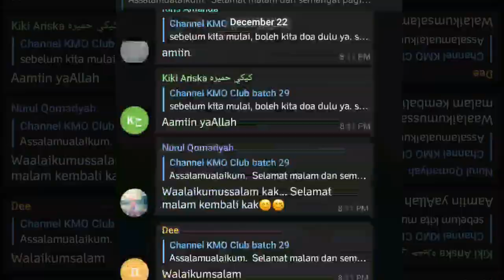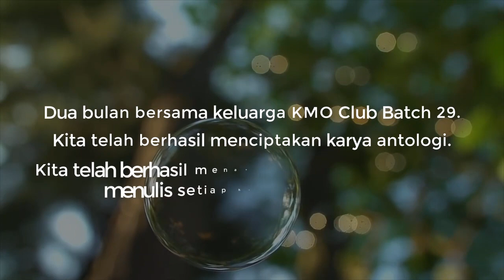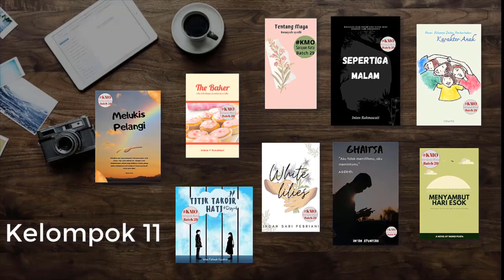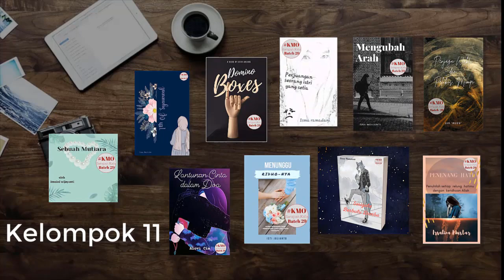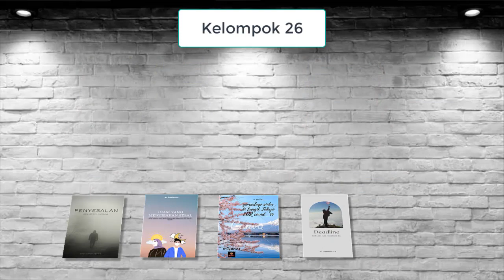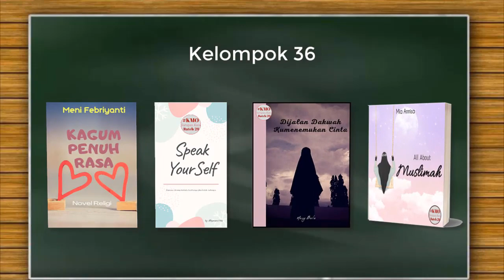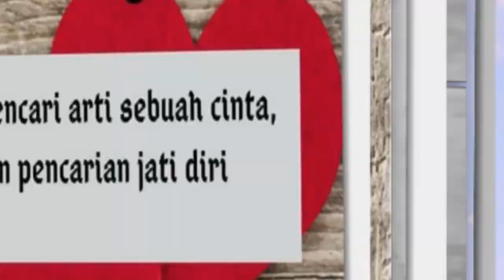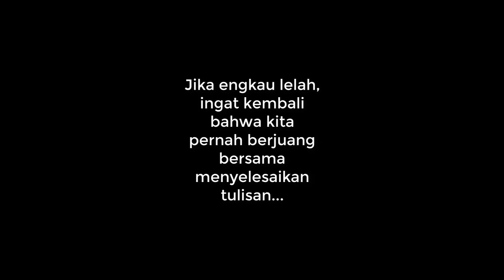[FULL] Kelas Menulis Online (KMO) Indonesia Batch 29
Video Kelas Menulis Online (KMO) Indonesia Batch 29 periode 22 Desember 2020 - 5 Januari 2021.
Terima kasih kepada kalian yang tetap selalu berjuang menulis. :)

❯ Team :
• Coach : Tendi Murti
• Pak Kepsek : Kang Muhammad Anhar
• Bu Wakasek : Kak Indah Tinumbia
• Abang Jaga : Muamar Sidik
• Neng Jaga : Ferisa Danesvaran